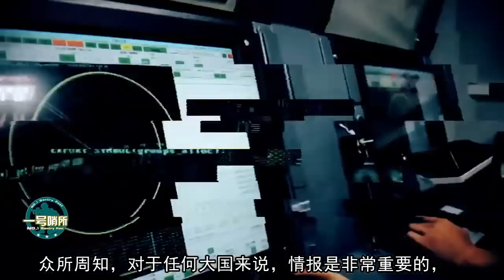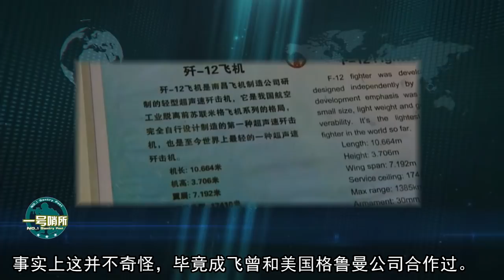驚人內幕曝光！美軍曾兩次預測中國隱形戰鬥機，壹個錯誤情報，掩蓋了殲-20的誕生！ 【一号哨所】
歼-20作为中国第五代隐形战机，自从服役以来一直广受外界关注，但关于歼-20它还有一个有趣的故事。敬请关注本节目了解详情 我們的影片會遵循公平、尊重的原則，確保不會包含任何仇恨言論的元素。